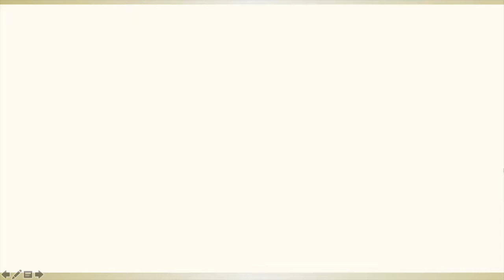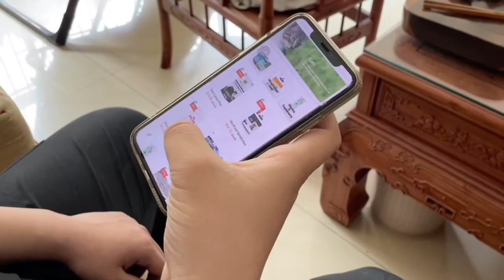Advertising Video: Tudou's Medical Appointment VLOG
Here’s the Tudou’s Medical Appointment VLOG🥰🥰
Mr. Zhou recorded this video which recommendation the function of MEDICAL APPOINTMENT💉🏥 of PetCare